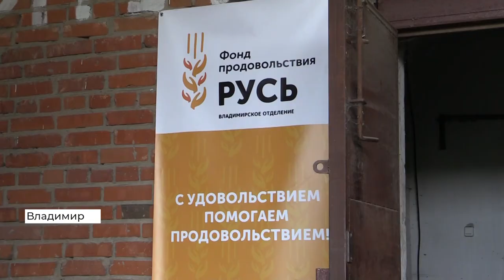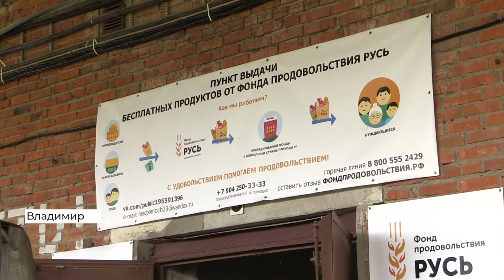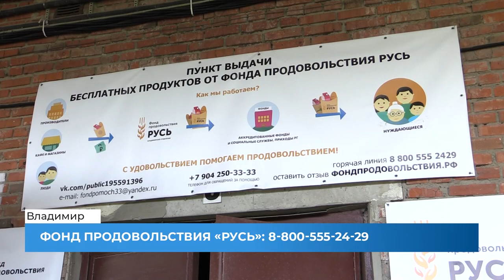Во все районы Владимирской области отправили гуманитарную помощь нуждающимся семьям (2020 06 18)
Волонтеры одного из крупнейших благотворительных фондов «Русь» 18 июня передали продукты нуждающимся семьям. Активисты отправили гуманитарную помощь во все районы Владимирской области. Цель благотворителей — оказать поддержку малоимущим и обездоленным семьям региона.